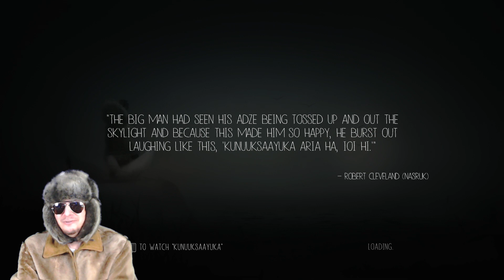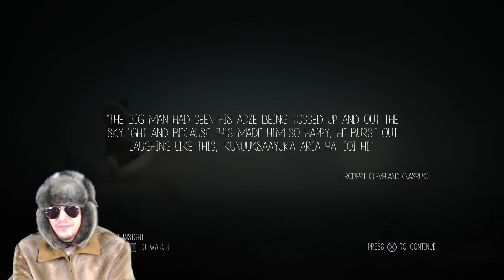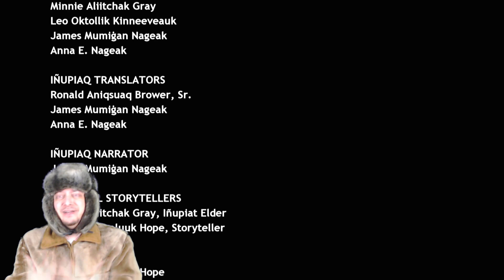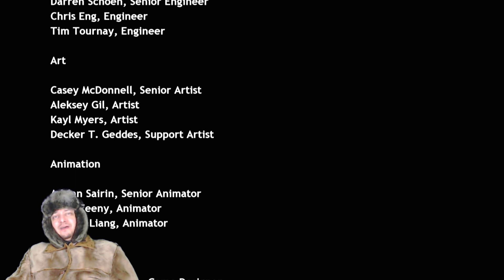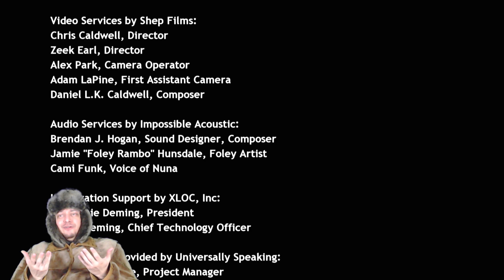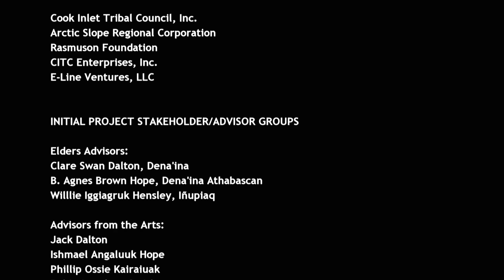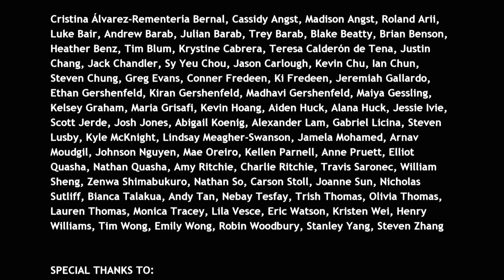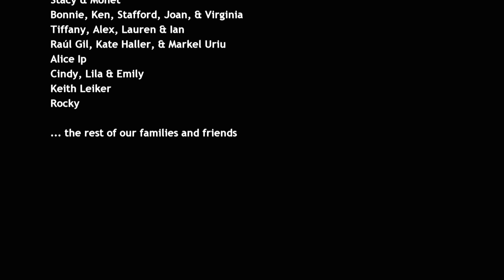Never Alone Walkthrough Gameplay Part 11 Campaign Mission Single Player Lets Play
Description:

Never Alone, also known as Kisima Inŋitchuŋa ("I am not alone"), is a puzzle-platformer video game by Upper One Games. Swapping between an Iñupiaq girl named Nuna and her Arctic fox companion, the player completes puzzles in a story based on Alaskan indigenous stories told in eight chapters.

The player-character plays as the Iñupiaq girl Nuna and her Arctic fox. As an "atmospheric puzzle platformer", Never Alone‍‍ '​‍s puzzles entail swapping control between Nuna and the fox.While the fox is fast, Nuna can pick up things and open new areas using her bola. Its story is based around Alaskan indigenous folklore and restoring balance in "eternal blizzard" by visiting its source. Stories include that of Blizzard Man, the Little People, Manslayer, the Rolling Heads, and the Sky People. It is split into eight chapters.The game is based on the intergenerational transference of wisdom. It takes place in a harsh physical environment.

The game also known as Kisima Inŋitchuŋa was developed by Upper One Games in conjunction with the Cook Inlet Tribal Council, a non-profit organization that works with indigenous groups living in Alaska's urban areas. The Council met with video game education company E-Line Media and generated the idea for Never Alone as part of a series that "shares, celebrates, and extends culture". The Council's for-profit Upper One Games is the "first indigenous-owned video game developer and publisher in US history".They built the game to explore "what it means to be human" and intergenerational stories. It is intended both to share the stories of native culture as entertainment, and to revitalize interest in Alaskan indigenous folklore. Proceeds from the game will fund the Council's education mission.

E-Line creative director Sean Vesce was excited by the idea and challenge of leaving his cubicles where "a bunch of white guys" discuss fictional fantasies and instead work to build a game around a community's "values and mythologies".He had previously held leadership positions at Crystal Dynamics and Activision.They built a 12-member development team in Seattle, who worked with a group of Alaska Native community storytellers and artists to craft the game. The development team's writer was an Alaskan Native. Never Alone was built in the Unity game engine.A local-cooperative mode is available